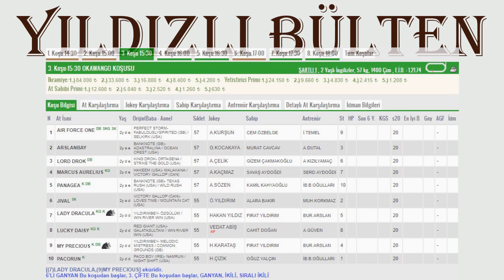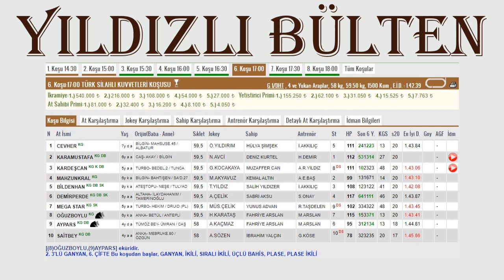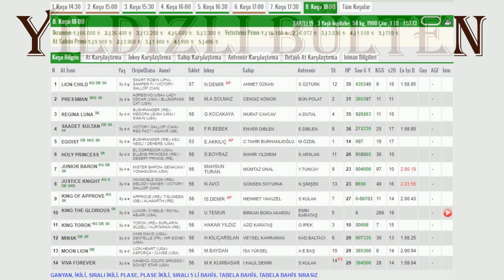2 ekim 2021 cumartesi Ankara At Yarışı Tahminleri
Yıldızlı bülten sürpriz altılı yorumları ile farkını ortaya koyuyor.